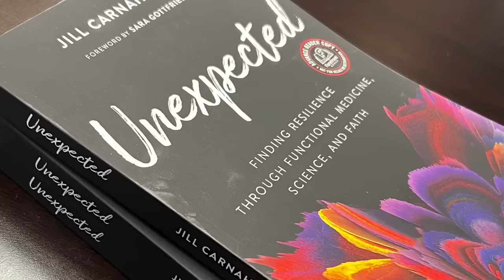188: Resiliency Radio with Dr. Jill: Let’s Talk Estrogen ... Hormone Sanity in an Insane World!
Welcome to Resiliency Radio, your go-to podcast for the most cutting-edge insights in functional and integrative medicine. I'm Dr. Jill, and each episode, we delve deep into the heart of healing and personal transformation. Today we’re talking with Dr. Devaki Lindsey Berkson, who specializes in complex cases, high-risk hormonal patients, and severe gastroenterological cases

Key Points
👍🏼 How is it that many socialized countries are giving hormonal therapies free to aging men & women and we no longer teach hormonal therapies for andropause / menopause in medical school
👍🏼 With the exception of oral contraceptions, many physicians do not understand how to safely prescribe hormone replacement
👍🏼 What do hormones do and why are they so misunderstood
👍🏼 Why do women fear estrogen so much
👍🏼 How does in-utero exposure to endocrine disruptors affect our young people

👩🏻‍⚕️ Dr. Lindsey Berkson
Dr. Devaki Lindsey Berkson is a thought leader in functional medicine, with an emphasis on hormones, nutrition, digestion, and intimacy.

Berkson was a distinguished hormone scholar at a world-renowned estrogen think tank at Tulane University (Center for Bioenvironmental Research) because she wrote one of the first breakthrough books on endocrine disruption (Hormone Deception McGraw-Hill 2000).

Dr. Berkson wrote the first gut-nutrition-spirituality book, Healthy Digestion the Natural Way, a best seller (Wiley & Sons 2002)

Dr. Berkson has taught re-licensing seminars to professionals (MDs, pharmacists, chiropractors, NDs, acupuncturists, nutritionists) and formulated the first female nutraceutical line for physicians in the U.S. and now Biotic’s first female line (Receptor Detox, Hormone Balance & Protect).

Berkson is credited with the in-depth knowledge of Estrogen Vindication and has an eBook on Hormones for Breast Cancer Survivors at DrLindseyBerkson.com.